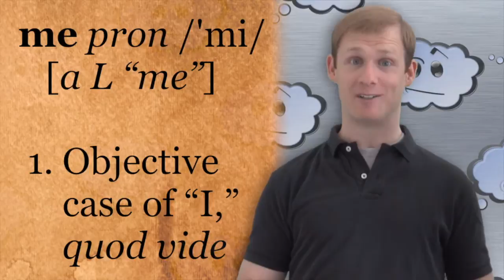Eurovision 2013 REVIEW: "Believe In Me" (UK) and "An Me Thimasai" (Cyprus)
OverthinkingIt.com is reviewing (and in some cases, skewering) all 39 of this year's Eurovision contenders. In this installment, Matthew Wrather looks at the UK, with Bonnie Tyler and "Believe in Me," and Cyprus, with Despina Olympiou's performance of "An Me Thimasai" ("If You Remember Me").